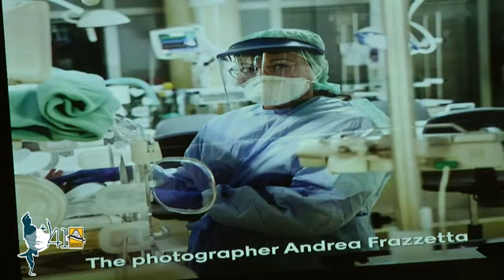2020 - 41 EDIZIONE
41 edizione
Presenta Paola Saluzzi con la partecipazione di Mario Biondi e Michele Zarrillo.